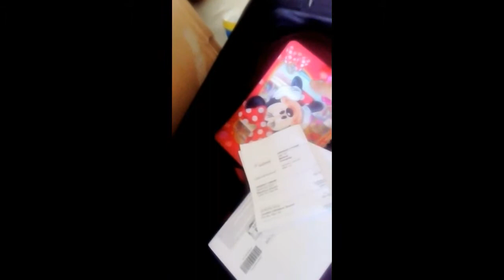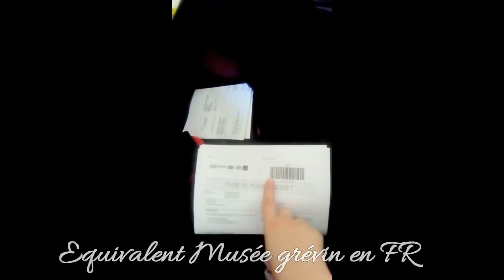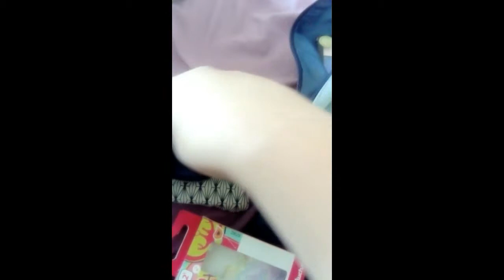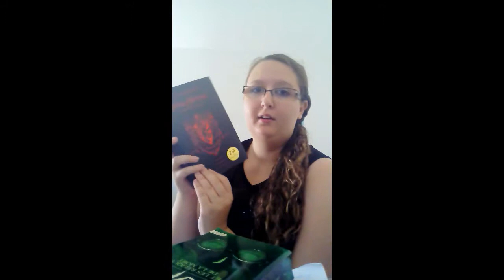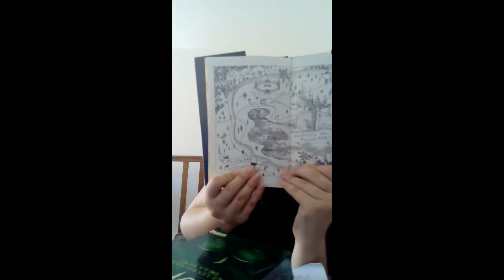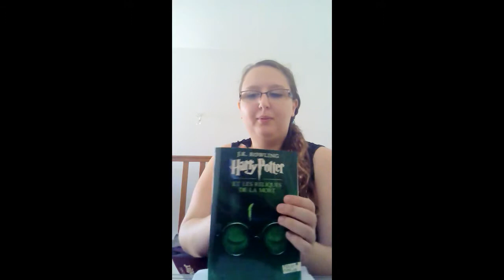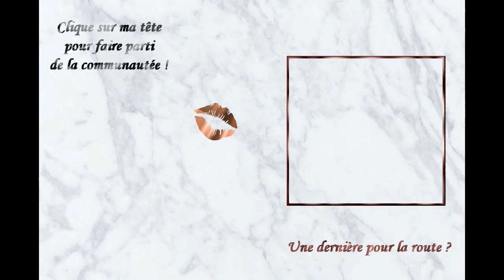J 1 Avant mon départ en Angleterre !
Coucou ! On se retrouve aujourd'hui avec mon tout premier vlog de l'été sur L'Angleterre !
Je vous montre aujourd'hui mes préparatif avant le grand jour !

¤ Et toi tu pars où cet été ?